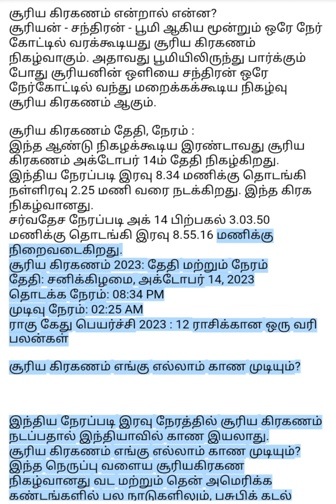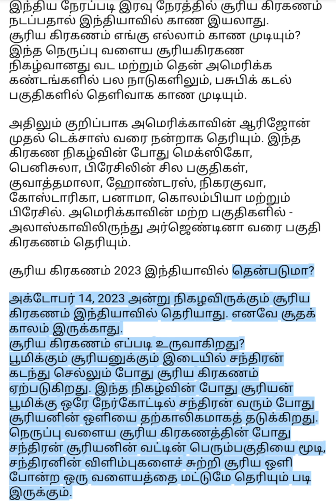சூரிய கிரகணம் 2023